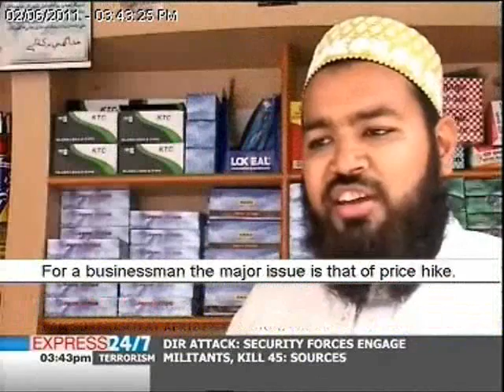Budget 2011-12: Hoping for a friendly budget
Small businessmen in the country are hopeful that the new budget will bring some relief for them.